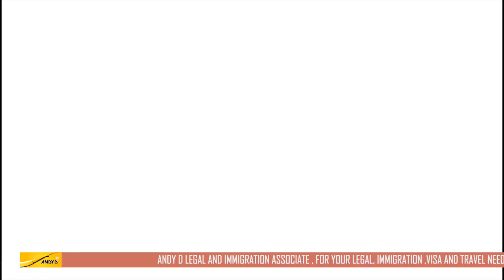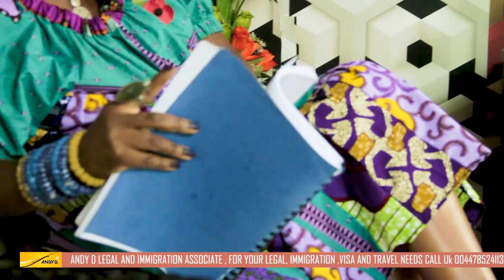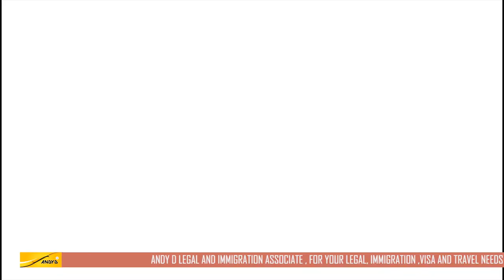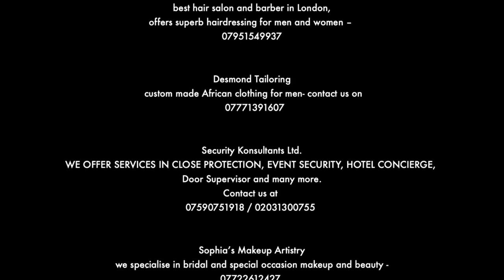We caught women, stripped them naked and caned them between their legs | Esther Odartey Wellington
Ms Esther Odartey Wellington talks about her father; Major General Neville Alexander Odartey-Wellington, who died during the June 4th 1979 coup d'état in Ghana.

Watch previous political videos:
- Major Ibrahim Rida (PART 2)
- Major Ibrahim Rida (PART 1)
- Nana Adomako Nyamekye (Sarkodie & Giwa)